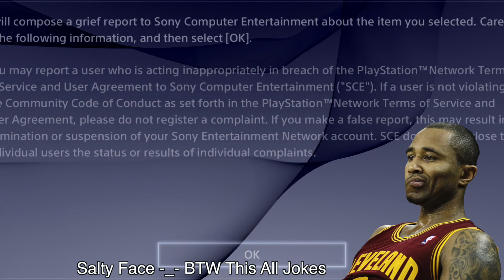NBA 2k15 Mini Game #2 | Big Men 3 Point Challenge vs StaxMontana aka INTERNET BULLY | JuiceMan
About JuiceMan